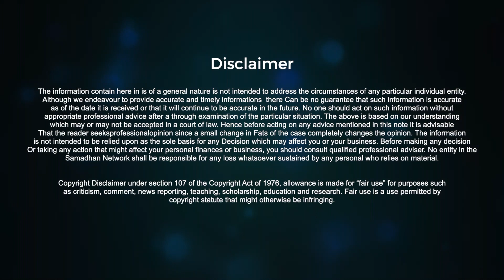How to Start Pottery Business || मिट्टी के बर्तन का व्यापार कैसे करे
If you are planning to start pottery business you should know the art of making pots, what equipment and supplies are needed to make pots and where are you going to make the pots. If you are not an expert in pottery making

The objective of the Entrepreneurship Development Programme (EDP) is to provide orientation and awareness pertaining to various managerial and operational functions like finance, production, marketing, Taxation, enterprise management, banking formalities, bookkeeping, etc. the Implementing Agencies.

Know more about Udyami